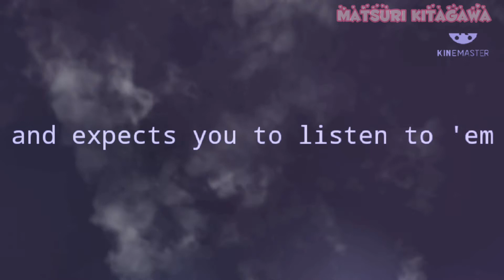Sick Boy // MEME // AruAni // AOT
programs used:
gacha club
simple background changer
kinemaster
capcut